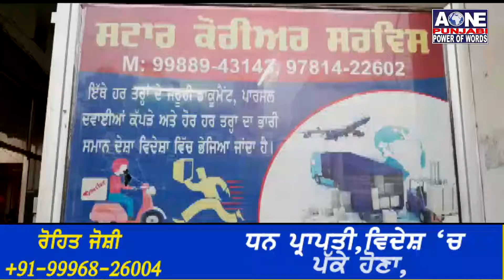ਬਾਘਾ ਪੁਰਾਣਾ `ਚ ਵਾਪਰਿਆ ਦਿਲ ਦਹਿਲਾਉਣ ਵਾਲਾ ਹਾਦਸਾ | AOne News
ਬੰਦ ਪਾਰਸਲ `ਚ ਹੋਇਆ ਬਲਾਸਟ, ਵਿਅਕਤੀ ਦੇ ਉੱਡੇ ਚਿੱਥੜੇ
 ਦੇਖੋ ਸੀ ਸੀ ਟੀਵੀ ਕੈਮਰੇ `ਚ ਕੈਦ  ਹੋਈਆਂ ਲਾਈਵ ਤਸਵੀਰਾਂ
 ਮੋਗਾ ਦੇ ਬਾਘਾ ਪੁਰਾਣਾ `ਚ ਦੁਕਾਨ ਦੇ ਬਾਹਰ ਹੋਇਆ ਪਾਰਸਲ ਬਲਾਸਟ
 ਪਾਰਸਲ ਹੱਥ `ਚ ਫੜ ਕੇ ਖੜਿਆ ਵਿਅਕਤੀ ਹੋਇਆ ਜਖ਼ਮੀ
 ਮੌਕੇ ਤੇ ਪਹੁੰਚੀ ਨੇ ਮਮਲਾ ਦੀ ਜਾਂਚ ਕੀਤੀ ਸ਼ੁਰੂ
 ਘਟਨਾ ਹੋਈ ਸੀ ਸੀ ਟੀਵੀ ਕੈਮਰੇ `ਚ |